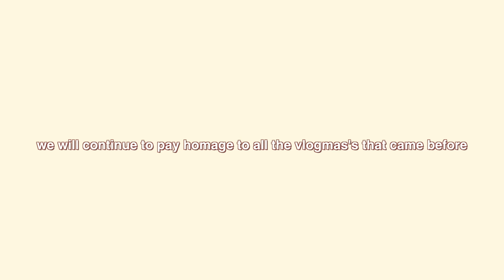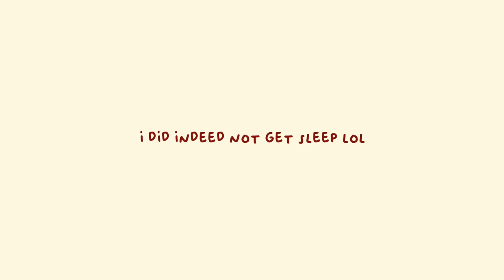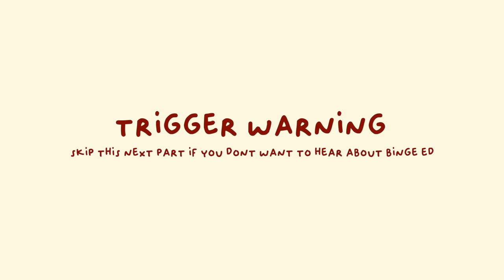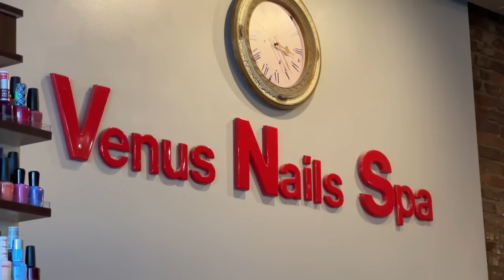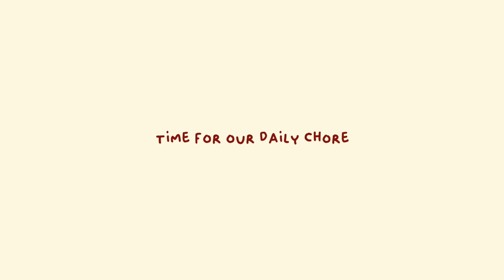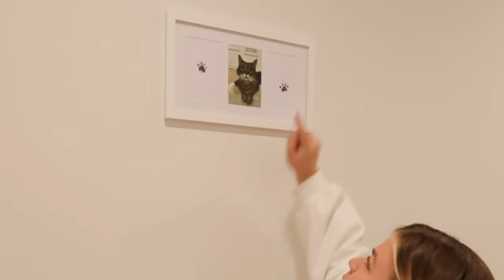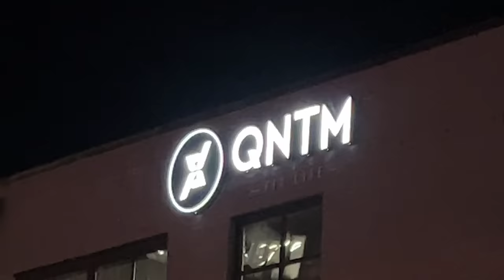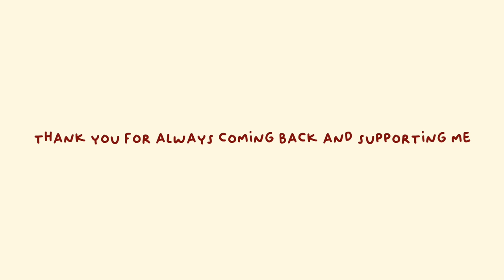DECORATING MY CAR FOR CHRISTMAS *bc im extra af* vlogmas day 2